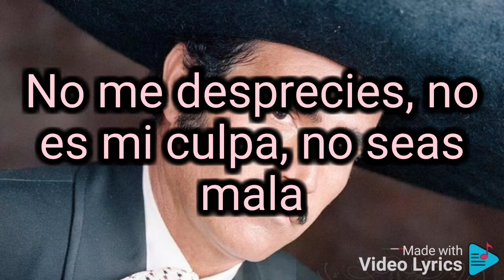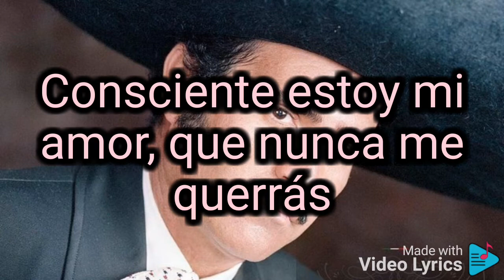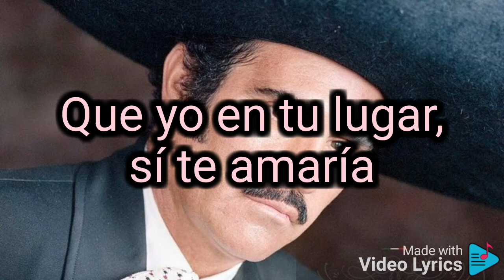Vicente Fernandez - La Diferencia Letra